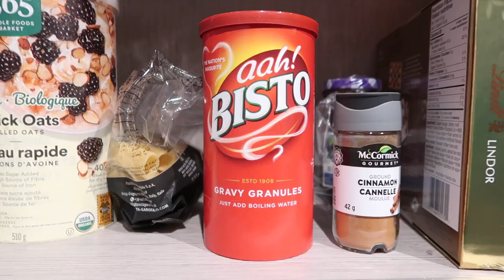a wholesome evening + how i've been doing lately // vlog | Niamh Cogan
It's been a while but welcome back to another vlog!! I take you along my evening after I get in home from work. I had to do a food shop so I show you a grocery haul & me and my friends had such a lovely and wholesome evening to ourselves. Then I talk about how I have really been doing over here lately. I hope you enjoyed this vlog!

Let me know if you want to see any videos on post-school advice, post-college advice, general life advice/tips, any more day in my life vlogs or week in my life vlogs. I’m always looking for more video ideas so please give me your suggestions on what you would like to see!